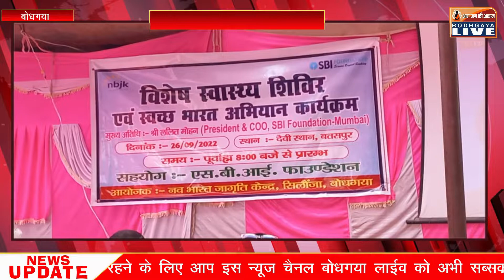BODHGAYA LIVE - एसबीआइ फाउंडेशन के अध्यक्ष ने लिया एसबीआइ संजीवनी क्लिनिक ऑन व्हील्स का जायजा,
स्वास्थ्य शिविर का किया गया उद्घाटन l